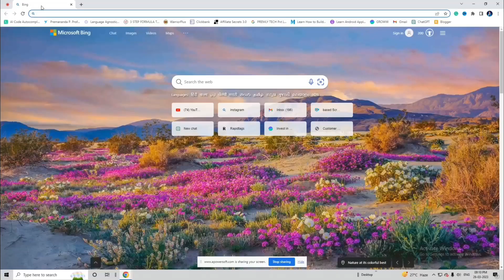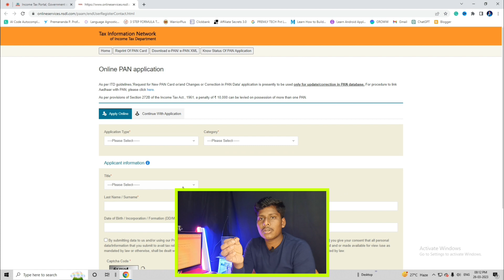Name DOB Mismatch in PAN Aadhar Link Solution | Aadhar Pan Linking Failed due to Name DOB Mistmatch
Name DOB Mismatch in PAN Aadhar Link Solution | Aadhar Pan Linking Failed due to Name DOB Mistmatch | Aadhar PAN linking Failed Due to DOB mismatch or Name Mismatch | Aadhar PAN Link Issues Solved 2023